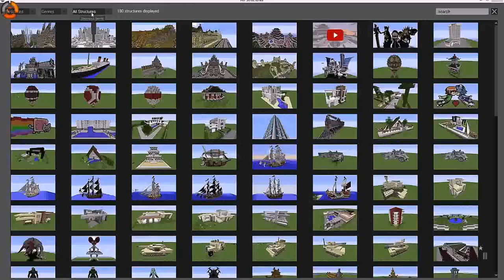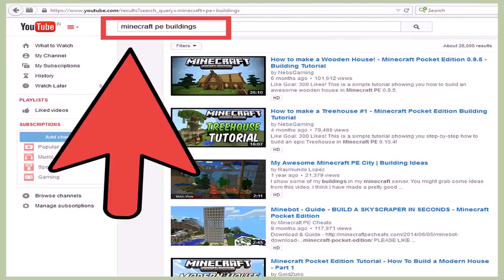Modern House Minecraft Wiki (see description) (see description)